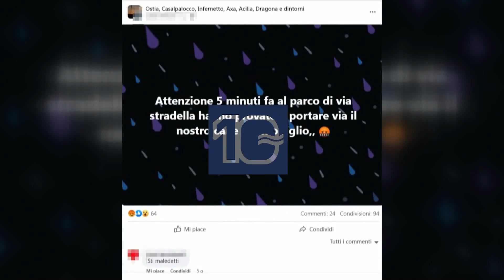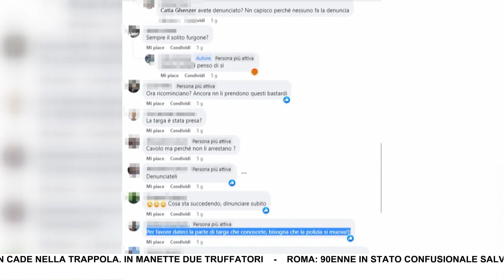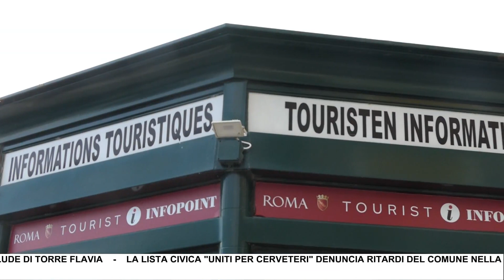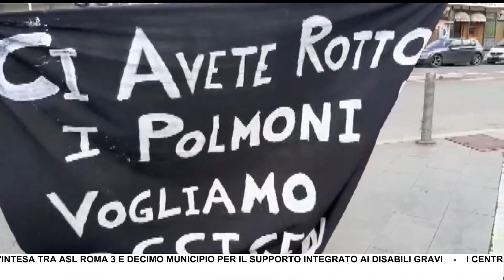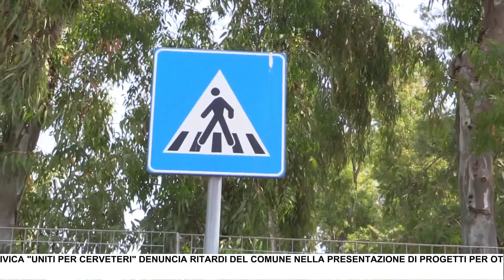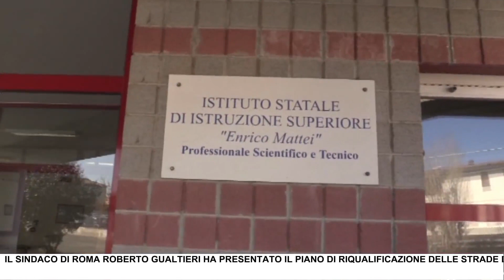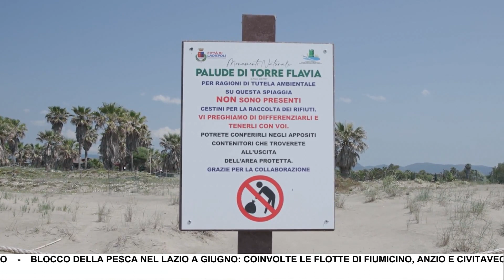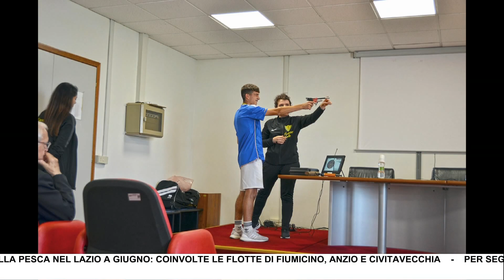Canale 10 News 26/05/2023